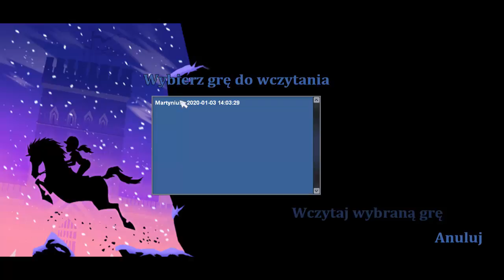🎅Stajnia Marzeń Zimowy Rajd | Poważne tematy i Sekretny Tajemny Krąg #4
MSP: Maiitte

Alicia Online: Palineai